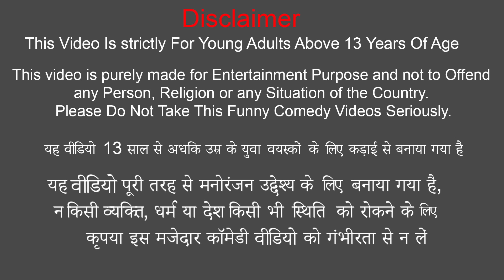घमंडी बहू रोटी वाला Ghamandi Bahu Roti Wala Funny Hindi Comedy Video